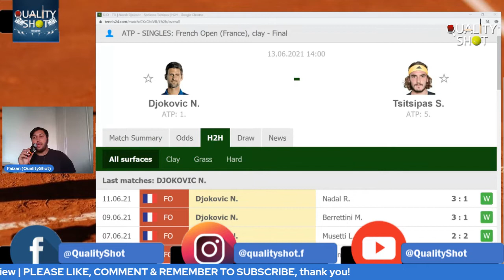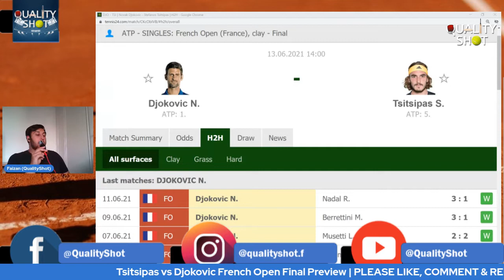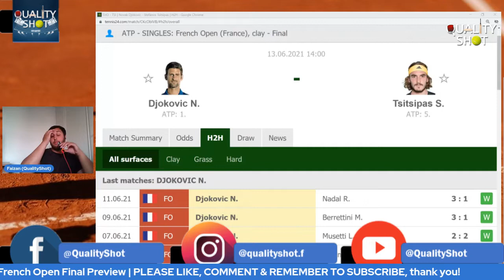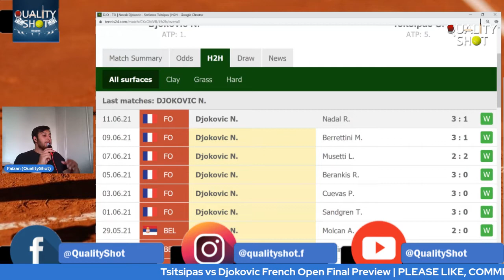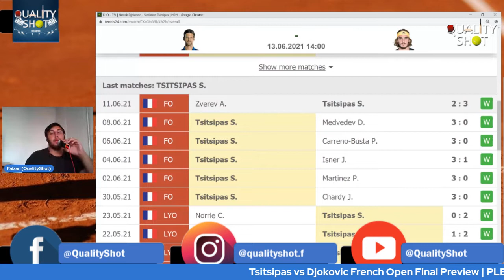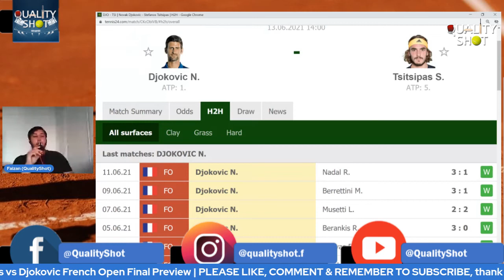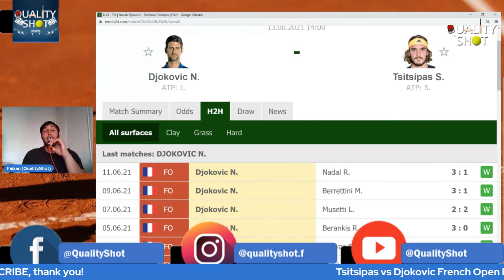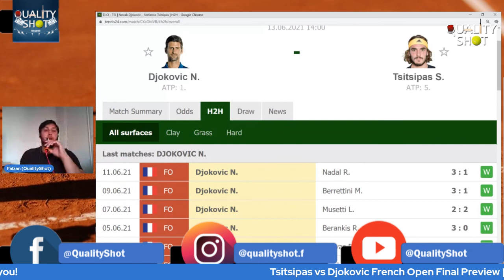🎾DJOKOVIC VS TSITSIPAS | French Open Final Preview 2021 | Who will make history | Roland Garros 2021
I preview the epic final between Novak Djokovic vs Stefanos Tsitsipas for the 2021 French Open crown at Roland Garros - Will Tsitsipas win his 1st grand slam and make history as Greece's first ever grand slam champion? Or will Djokovic win his 2nd career grand slam and 19th grand slam title? Eeking closer to Nadal and Federer's total 20 slams?

Players that are participating in the Mens include Rafael Nadal, Roger Federer, Novak Djokovic, Stefanos Tsisipas, Dominic Thiem, Aslan Karatsev, Daniil Medvedev, Alexander Zverev, Matteo Berretini and Andrey Rublev.  The Big 3 crowd the top half!

In the Women's we have: Ash Barty, Noami Osaka, Iga Swiatek, Aryna Sabalenka, Serena Williams, Bianca Andreescu, Coco Gauff, Sofia Kenin

The French Open 2021 is scheduled to be played from 30th May 2021 to 13th June 2021.